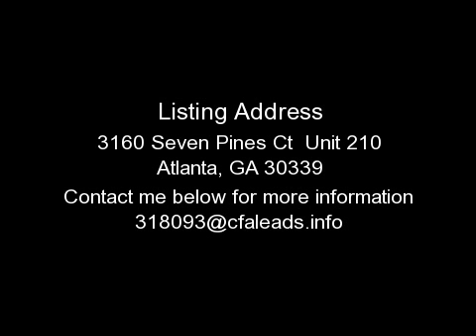ATLANTA CONDO, GA - 3160 SEVEN PINES CT UNIT 210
FOR DETAILS. TOTALLY GUTTED TO THE STUDS AND REBUILT IN 2005**TOTAL ELECTRIC***POOL CONVERTED TO SALINE 2010 W/NEW TILE DECK**GALLEY KITCHEN WITH STAINED CABINETRY,TILE FLOORING,GRANITE COUNTERTOPS, BLACK APPLIANCES.BERBER CARPET IN BEDROOMS. TILE BATHROOMS,GREAT LOCATION,DECK W/WOODED VIEWS,ACTIVE HOA.ALL APPLIANCES ARE STAYING, INCL WASHER/DRYER